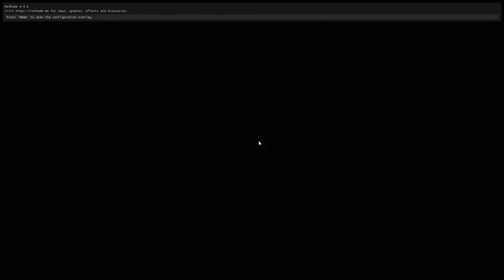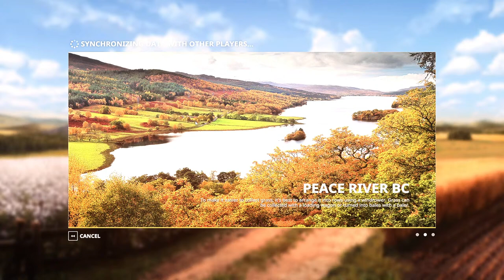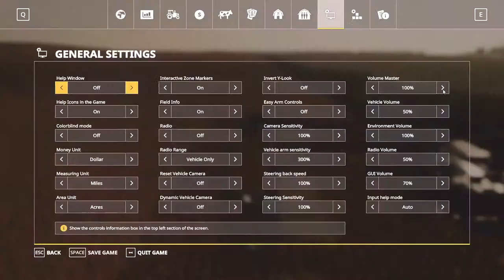FS19 | Peace River Multiplayer | First Harvest and More Equipment!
Getting first harvest going (again) and swapping out some kit!